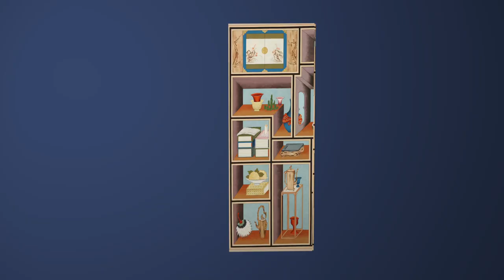Minhwa « Chaekgeori... de la beauté des livres »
« Beaucoup pensent que la nature morte est exclusive à la peinture occidentale. Toutefois, ce genre pictural était également populaire sous la dynastie Joseon en Corée, avec, entre autres thématiques, celle du livre. Diverses natures mortes ont été dépeintes dans de nombreux pays à travers le monde, mais celles représentant des livres comptent parmi les plus rares.

En Corée, le mot « livre » (chaek) est présent dans le nom de chaekgeori, style de nature morte représentant des ouvrages et divers objets liés à l’écriture, sous forme d’objets en porcelaine, en bronze, de papeterie ou d’autres objets courants, harmonieusement associés à des éléments naturels tels que des fruits, des plantes, des animaux et tant d’autres. »
Professeur Byung-mo CHUNG

C’est par ces quelques mots d’introduction que s’ouvre la nouvelle exposition du Centre Culturel Coréen, « chaekgeori... de la beauté des livres ». Inédite en France, celle-ci s’inscrit au cœur du style minhwa. Faisant partie intégrante du patrimoine culturel de la Corée, celle-ci signifie « peinture populaire » et tire ses racines du quotidien des Coréens les plus modestes de la fin du 18e siècle à la première moitié du 20e siècle. Se jouant des différences de classes, la peinture minhwa a indéniablement gagné le pari d’être appréciée de tous, de la cour royale aux quartiers les plus pauvres. Ce style pictural continue de véhiculer la passion qui anime les artistes spécialisés, encore très nombreux aujourd’hui.

Haute en couleurs et volontiers réhaussée d’une bonne dose d’humour, la peinture minhwa se compose le plus souvent de représentations florales et animales - le plus souvent tigres, pies, pivoines et lotus - mais aussi humaines et symboliques. Cet art populaire comprend le chaekgeori ou chaekgado, peintures sur paravent représentant des livres et accessoires divers utilisés par les lettrés de la Corée d’autrefois. Particulièrement apprécié du roi Jeongjo (22e roi de Corée ayant régné durant le 18e siècle), le style chaekgado a ensuite traversé les classes sociales pour devenir un genre très prisé par les gens du peuple. Ainsi, en se popularisant, livres et objets de calligraphie ont laissé la place à des peintures mettant en avant la faune et la flore, sujets davantage aimés des classes plus modestes de la société coréenne d’antan. Vieux de plusieurs siècles, l’art du chaekgeori ou chaekgado a su rester à la fois authentique et moderne. De nouveaux objets et des thématiques plus récentes ont été ajoutés au fil de l’histoire, permettant ainsi au genre de rester de tous temps proche de son époque.

Ces ‘natures mortes’ d’un genre inédit, dépeignant ouvrages et objets de calligraphie empilés avec élégance, ont été choisies pour la nouvelle exposition « chaekgeori... de la beauté des livres », qui se tiendra à Paris du 17 juin au 10 septembre 2021 au Centre Culturel Coréen.

47 artistes coréens réunis par le professeur Byung-mo CHUNG et passionnés de peinture minhwa y présenteront leurs œuvres inspirées de la thématique des chaekgeori, véritables instantanés de la vie quotidienne. Se faisant tantôt reproductions fidèles de peintures existantes, tantôt réinterprétations modernes, elles redonnent à la peinture populaire traditionnelle un attrait nouveau tout en préservant avec fierté ses racines modestes.

En outre, un programme éducatif pour les enfants sera proposé durant le temps de cette exposition. Celui-ci permettra au jeune public de découvrir la peinture traditionnelle minhwa de façon ludique.